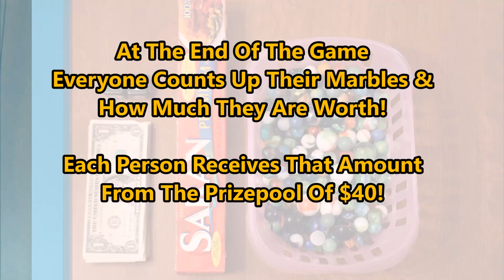Saran Wrap Ball Money Party Game Challenge (Original)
Here is a great spin off to the Saran Wrap Ball Christmas Party Game! With this version, you play with money and everyone has a chance to win!